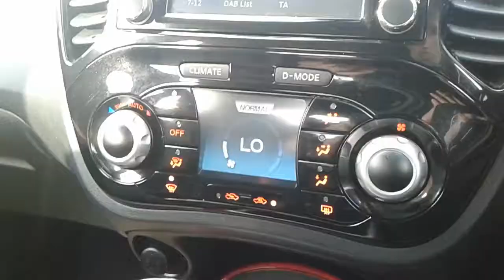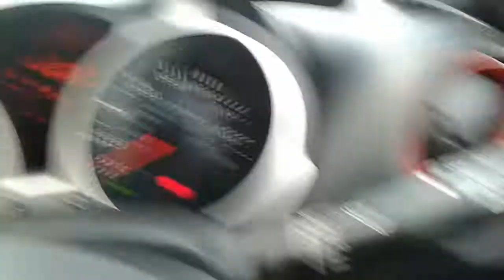Nissan Juke 1.5 DCi Tekna 5dr - YT16BKX